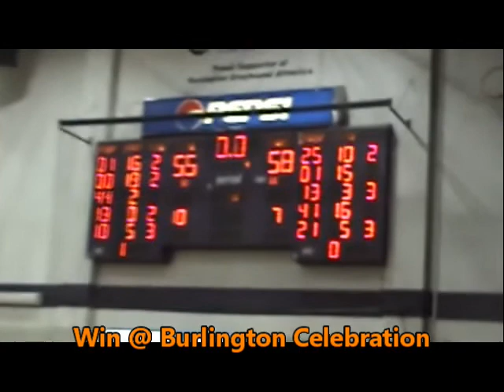Trashaun Willis Graduation Video Part 2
Part 2 of Trashaun's Graduation Video. 9th Grade/Freshman Football Highlights, 11th/Junior Grade Football Highlights, & the start of 11th/Junior Grade Basketball Highlights!